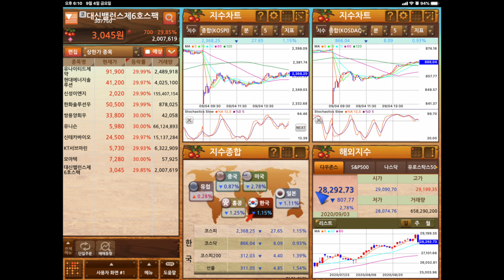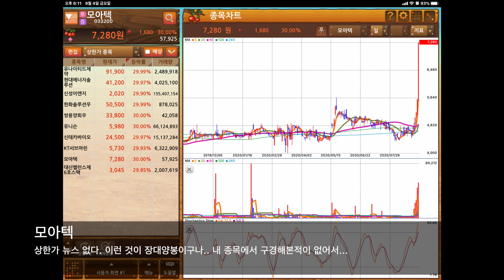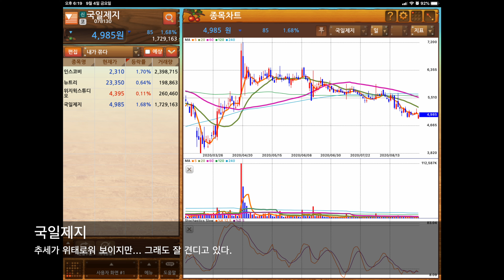20.09.04. 오늘증시정리